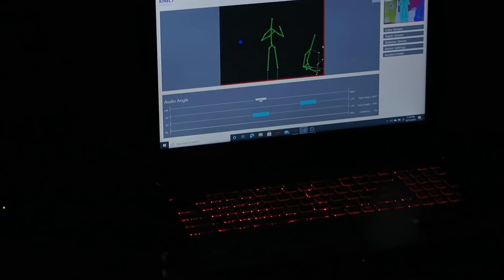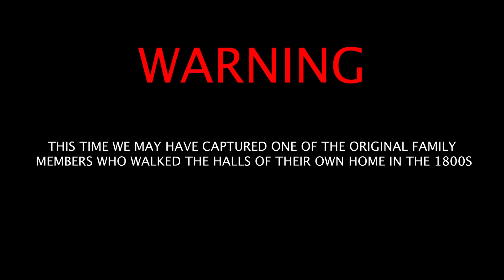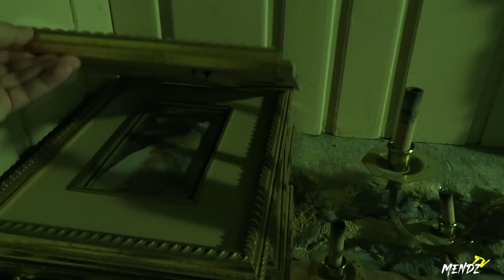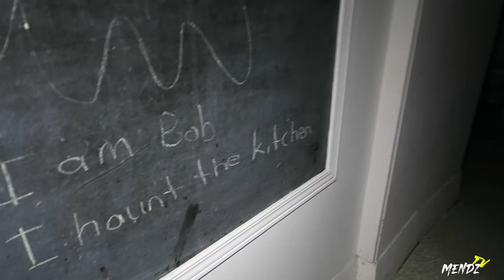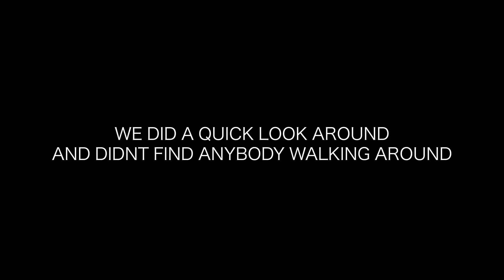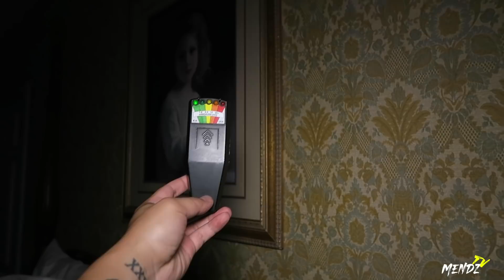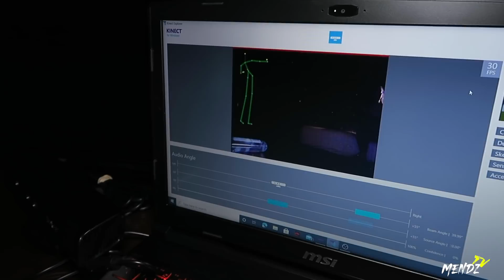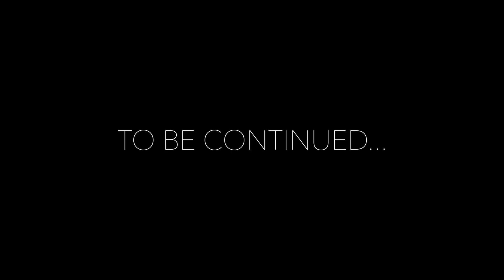UNEXPLAINABLE GHOSTLY ENCOUNTER at THIS HAUNTED HOTEL - GHOST APPEARS! | PART 1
In this episode we return back to the haunted hotel where we captured a spirit on the SLS camera!  *Inn At The Falls* (Muskoka)
I swear this hotel can be in a video game its that scary so we decided to return back here to see if we can dig deeper into what's really happening here & possibly see if we can communicate with the original family
Must say this is by far the most haunted and eerie hotel I have visited and we think we may have caught what people say are the owners of the house from 1876, William Mahaffey & his Wife.

Overall one of the most unexplainable encounters we have ever witnessed

ORLEANS
ONTARIO, CANADA
K1C2S0

SUB 2 OMAR 4 WEEKLY UPLOADS!!!

ABOUT OMAR MENDZ 🔻🔻

I am an urban explorer and paranormal enthusiast who loves to enter into the lost abandoned and haunted sites this world leaves behind
I aim to support a healthy and adventurous lifestyle by exploring this wide world of mysteries and unexplained phenomenon!
Im always encouraging everyone to step beyond their limits and do as many things as you can while you have your time on this planet
Sometimes this world will make it hard to smile so I plan to help create smiles by bringing you on some wicked abandoned and of course HAUNTED adventures for your entertainment!

Peace & Love✌️